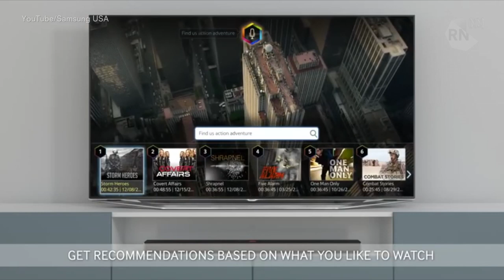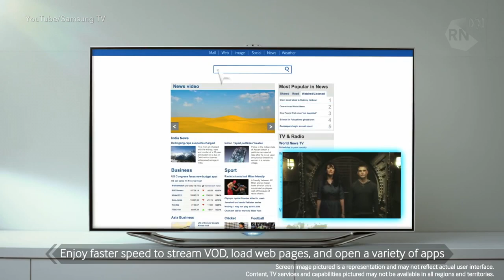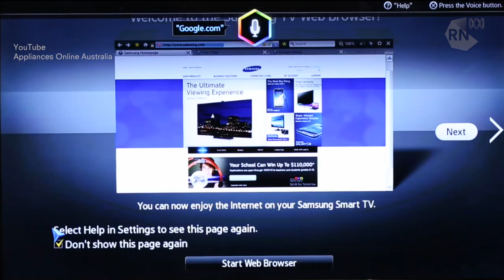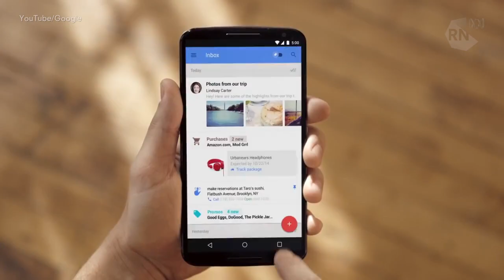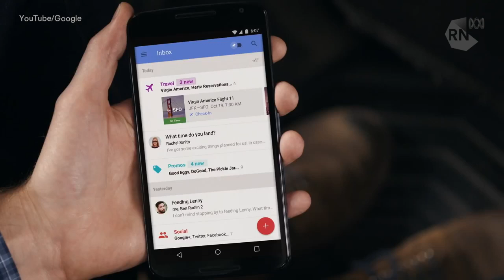SpyTV | Download This Show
Is your TV spying on you? Marc Fennell and the team from Download This Show have been exploring the latest bit of home technology that some say is going too far.
Guests:
Claire Porter - Guardian Australia
Luke Hopewell - Editor of Gizmodo Australia